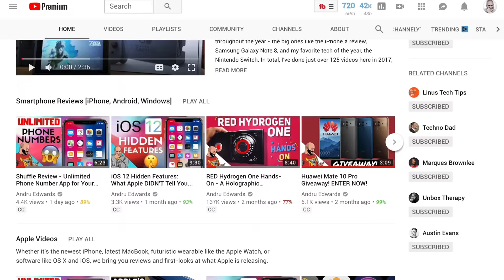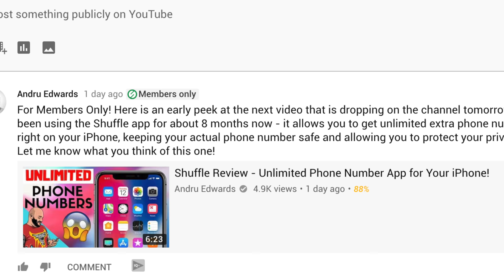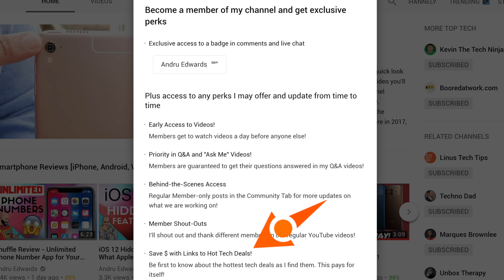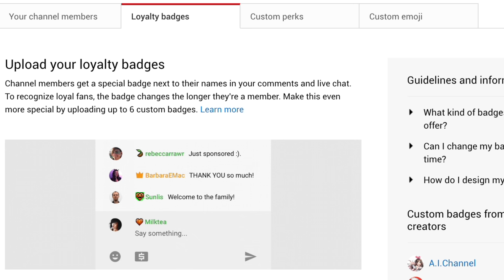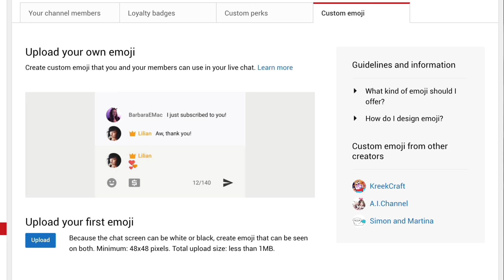New YouTube Membership Perks! Hit the Join Button!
New YouTube Membership Perks! Hit the Join Button for benefits!
I give over the custom YouTube membership perks that you get by joining the channel in this video. Here's a preview:

CUSTOM PERKS:
* Early Access to Videos - Watch and comment on my videos sooner than the general public gets to see them!
* Priority in Q&A and Ask Me videos - Guaranteed access and answers in Q&A and Ask Me videos!
* Behind-the-Scenes Access - Extra videos, bloopers, behind the scenes content published for YouTube members only!
* Member Shout-Outs - I'll regularly shout out the members of the channel in my videos
* Hot Tech Deals - As a way to help the membership pay for itself, I'll be sending the hottest tech deals that I find to members of the group. If you're a tech early adopter, this should end up saving you a lot of money!

STILL TO COME:
* Loyalty Badges - The longer you remain a member, the better your badge becomes over time. The badge shows up in the comments and live streams next to your name.
* Custom Emoji - We'll have plenty of custom emoji for members to use in comments and live streams as well!

camera: Panasonic Lumix GH5
audio: Sennheiser MKE600 Shotgun Mic
computer: iMac with 5K display

MUSIC